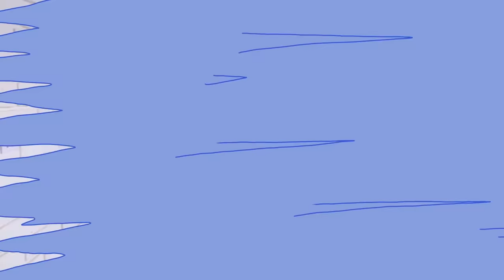Nastya dan ayah bermain dengan TV ajaib + Nastya membuatbusa berwarna dan menyanyikan lagu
Nastya dan Dad berdebat di TV bahwa mereka berdua ingin menonton acara favorit mereka, mereka bahkan merusak remote. Tiba-tiba keajaiban terjadi. Nastya menjatuhkan cat warna. Nastya membuat busa warna yang berbeda dan menyanyikan lagu favoritnya dan belajar warna. Nastya mencampur busa dan bersenang-senang.